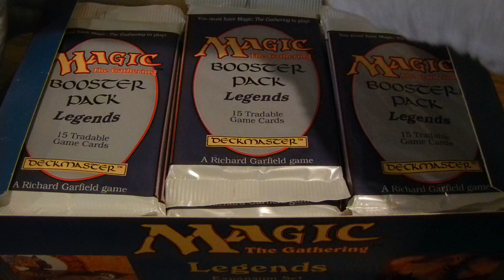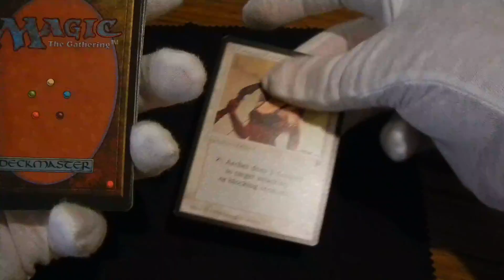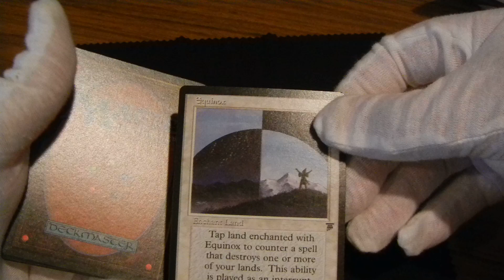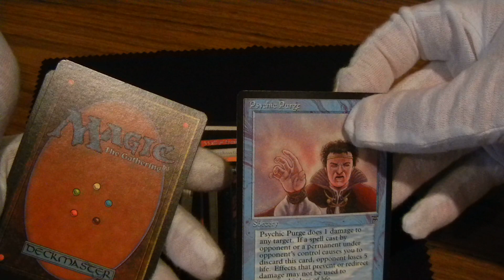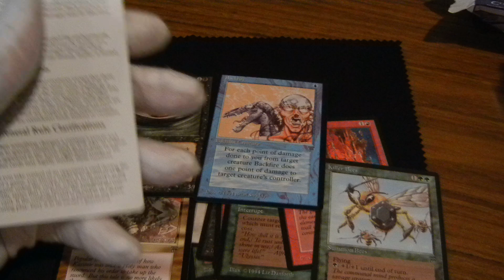Legends booster pack MTG third opening from New box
Third Legends booster pack opening from fresh box. What did we get!!!